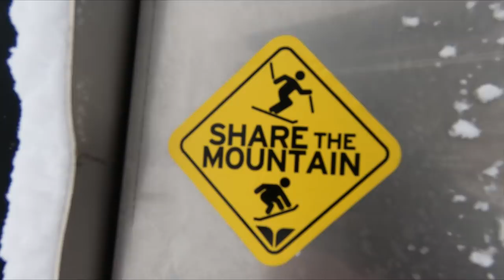ALTA is for EVERYONE !! - poaching the ski only resort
Alta is for everyone! Their slogan says it's only for skiers, but if you're willing to hike, they can't stop snowboarders. Poaching the ski-only resort was one of the best pre-season days on snow I've had. Since this upload, I have gotten a splitboard! To see me splitboard Alta check out this video
To see me splitboard the OTHER ski-only resort here in Utah, Deer Valley, watch this one

Vlogs, skateboarding, snowboarding, reviews & tips, plus anything else that a 37-year-old kid would do to escape boredom and chase progression. Hopefully, motivating you at the same time.

-Dan